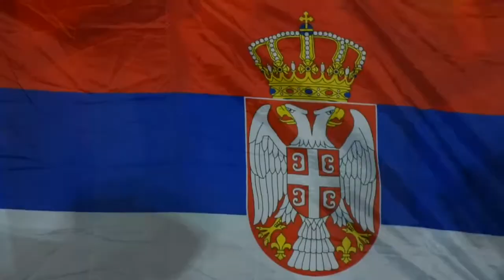U svetu sporta - Završen turnir u selu Stropsko 23 07 2022